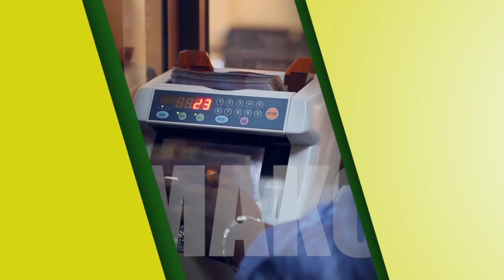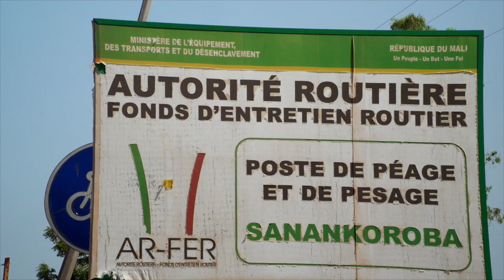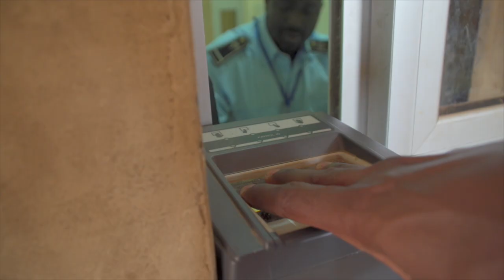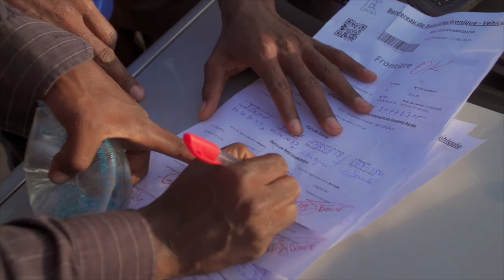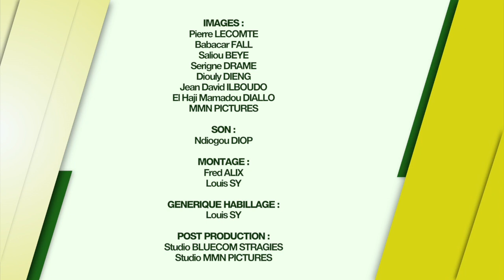Impact 8 : libre circulation